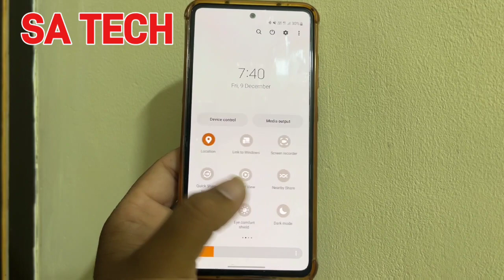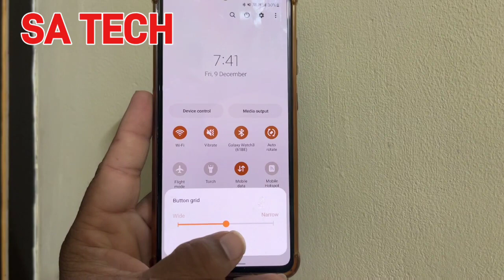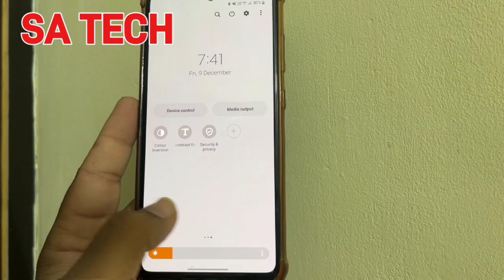Useful Hidden Feature Back to Samsung One Ui 5.0